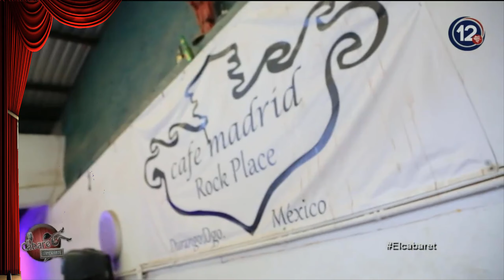DDPM: Café Madrid Rock Place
En esta ocasión en el segmento De Durango Para el Mundo, visitamos el "Café Madrid-Rock Place" en donde nos platica su dueño Gerardo Pescador Alcalde, ¿quiénes son?, ¿desde cuándo se creó el lugar?, ¿quiénes lo han visitado?, el servicio que brindan, y  que artistas conocidos han visitado el lugar, como por ejemplo Vicente Fernández, Cornelio Reina, Kevin Costner, Anthony Quinn, entre otros y nos expresa que es un lugar para los que tienen el gusto por el Rock, acompáñanos a verlo…

🔘 Diego Rentería Hernández Twitter      🐦: @DRenteriah
🔘 Heber García Hernández Twitter         🐦: @heber_GH
🔘 Leonardo Álvarez Cervantes Twitter   🐦: @leon_alvarez